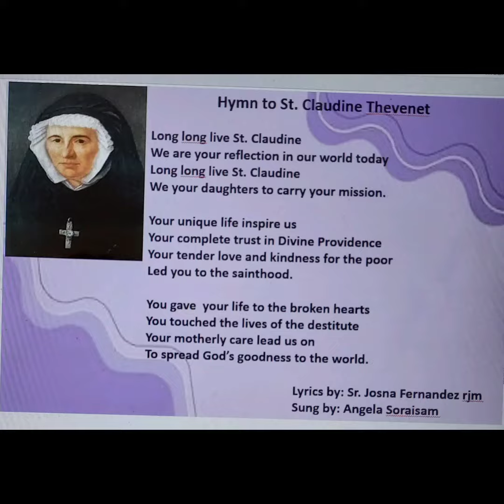Hymn to St. Claudine Thevenet